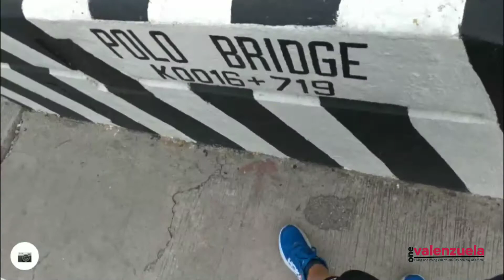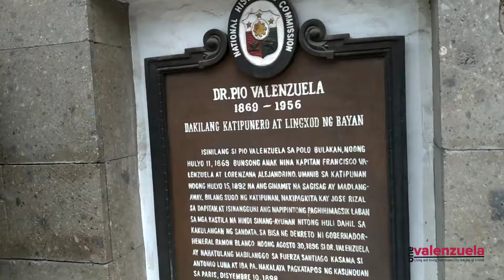Celebrating Dr. Pio Valenzuela's 151st Birth Anniversary: 5km Run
Ran 5 kilometers today to celebrate Dr. Pio's Birth Anniversary.

📍Valenzuela City Hall (Triumvirate), Karuhatan - Malinta - Rincon - Pasolo - Mabolo - Polo - Pariancillo Villa (Dr. Pio's House) - Palasan - Polo Cemetery (puntod nina Dr. Pio Valenzuela at Marciana Castro)

Maraming salamat sa isang buong taon. Nawa'y maulit natin ito sa 2021 ng mas maayos na ang lahat.